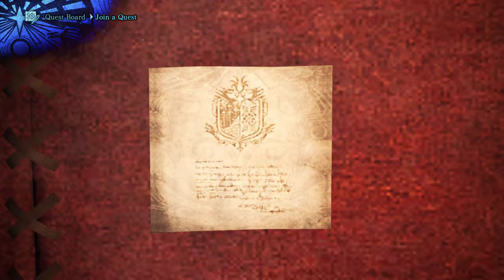MONSTER HUNTER: WORLD ICEBORNE- Gameplay(in hindi): tezz mootne waala parindaa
New subspecies continue to emerge as we move forward in master rank hunts